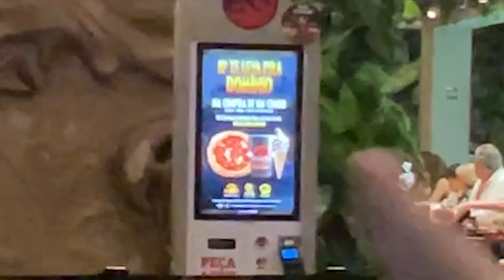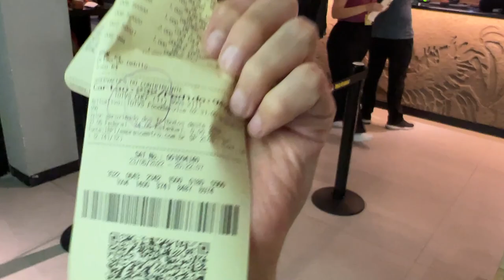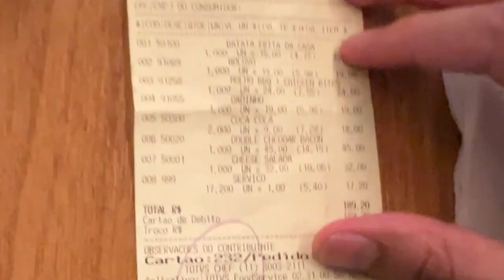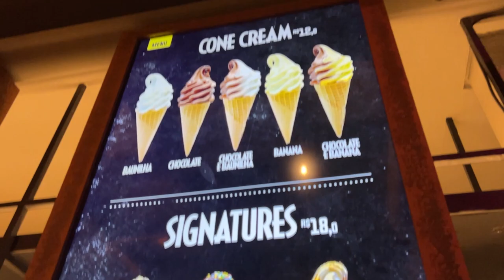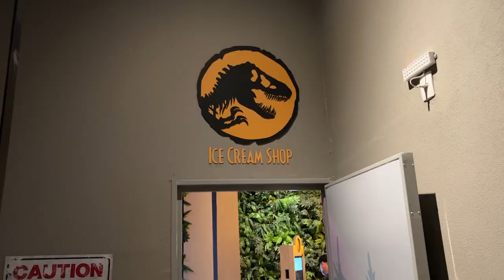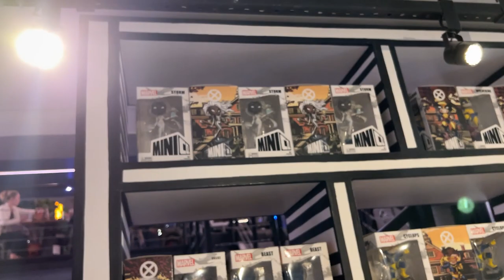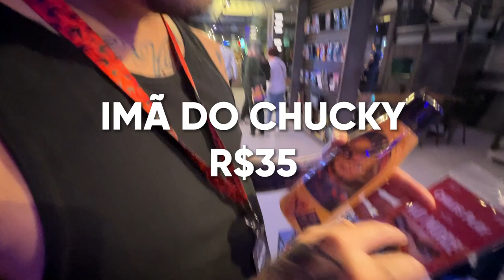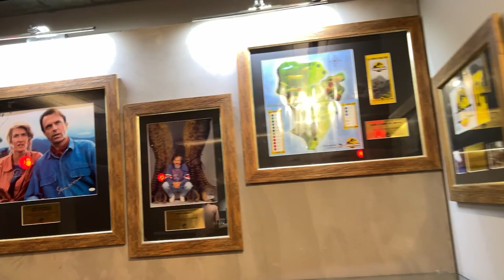ROLÊ DA DIVA #3 - O HAMBURGUER QUE DEVERIA SER EXTINTO | Diva Depressão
A gente resolveu matar a nossa fome de T. rex no Jurassic Park Burger Restaurant, uma lanchonete oficial dos dinossauros aqui em São Paulo! 🦖
Será que a gente gostou do menu ou saímos bravos igual a um velociraptor? Só sabemos que saímos com a musiquinha do filme na cabeça! Tanan, nanan, tananan nananan na nan! 🎵